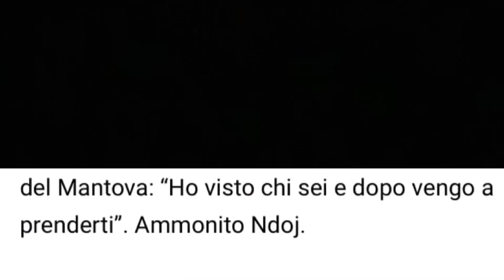COSÌ NON CI SIAMO!🤬 NDOJ FURIBONDO CELLINO VATTENEEEE